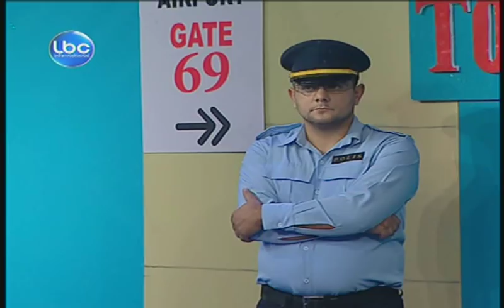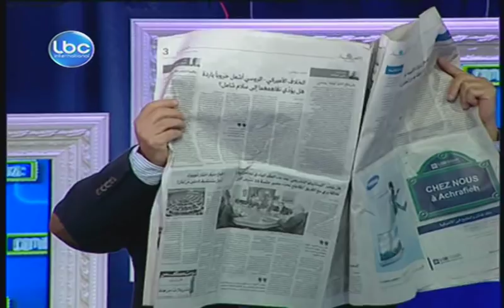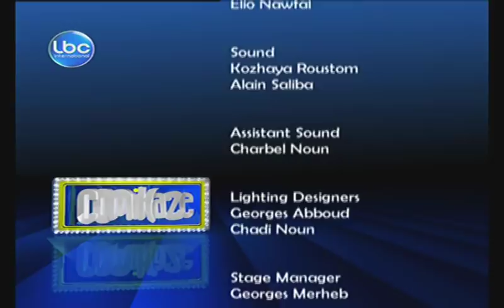Comikaze - Episode 17